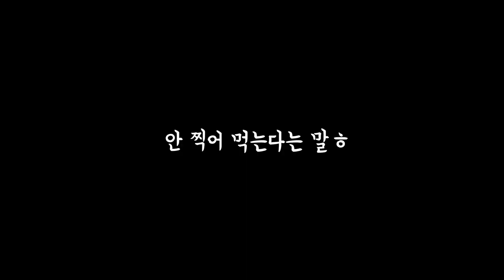[직장인 점심 브이로그] SNS를 뜨겁게 달구고 있는.. "돼지게티" 에 토핑 10개 추가해보기(๑･̑◡･̑๑)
안녕하세요 🙌🏻
저희는 회사 점심시간에 먹방을 펼치는 meal착취재 🍽 의 비니,니니입니다 ⍢
요즘 SNS에서 자주 보이는 "돼지게티" !! 저희도 한번 먹어보았는데요 🐷
그냥 먹기는 심심해서 토핑을 무려 10개!추가하여 즐겨보았으니 오늘 영상도 끝까지 감상해주시면 감사하겠습니다 🙏🏻

다음 영상에서 보고싶은 메뉴가 있으시다면 댓글로 남겨주세요! ⌨❣️️

+) 니니의 코로나 확진일로부터 2주 후 촬영된 영상입니다. 다들 코로나 꼬옥 조심하세요🥹

🕰timeline
00:00 하이라이트
00:11 메뉴 소개
00:56 돼지게티🍝가 초면인 비니,니니
01:26 토핑과 골고루 섞기
01:59 첫입 와앙🥄🥢
06:02 넓적 닭다리 자랑🍗
08:15 총평

*** 식사시간을 제외하고 마스크 착용을 준수하였으며, 손 소독제를 수시로 사용하였습니다. ***